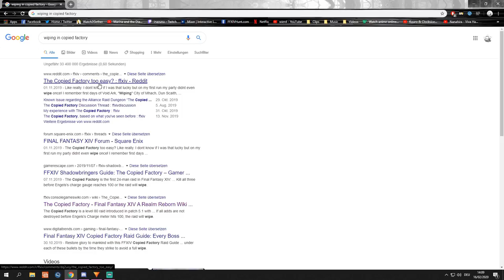Fashion Fantasy 14 *Copied Factory full run* with working printer´s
Solid joins the server.